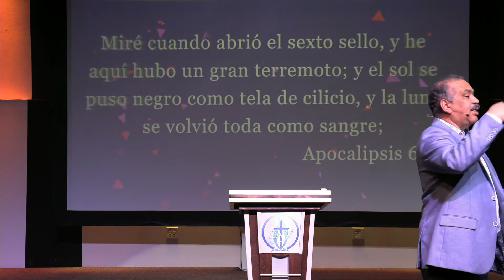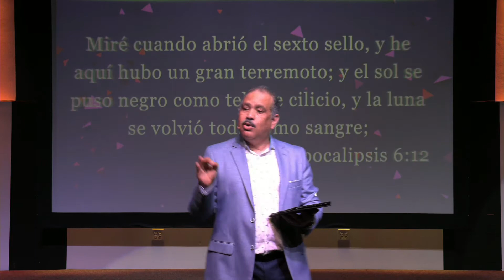La Victoria de CRISTO APOCALIPSIS 6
Que significan los cuatro jinetes del apocalipsis 6